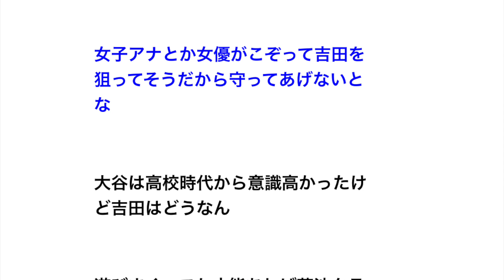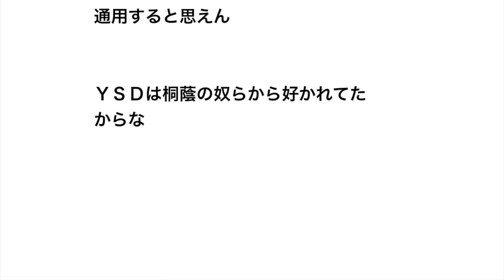【日ハム】栗山監督「吉田輝星は女には渡さない。申し訳ない。」